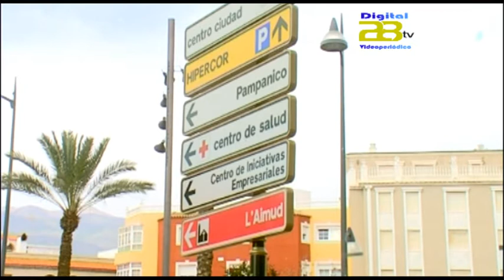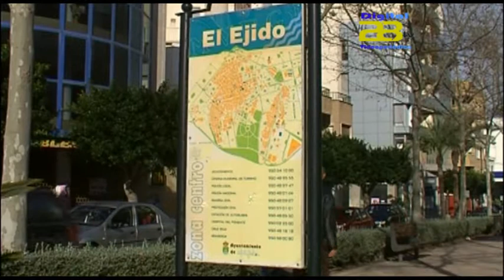Noticias Digital 28 TV - Encuentran a una mujer asesinada en la pastelería que regentaba en El Ejido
El juzgado de instrucción de guardia competente decretó ayer domingo secreto de sumario para el caso de Natasha, la mujer de 43 años de edad, de nacionalidad rusa y sobre la que se desconocen más datos de su identidad, que fue hallada muerta con “claros signos de violencia” en la parte trasera de una pastelería en la localidad de El Ejido, de la que era responsable.